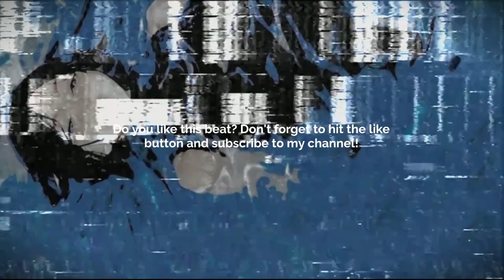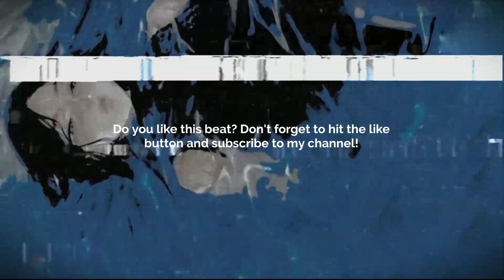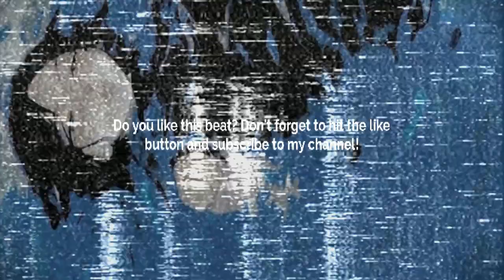Guitar Type Beat - All About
Prod. @skyscraper_seven

FREE
GUITAR BEAT
SKYSCRAPER SEVEN